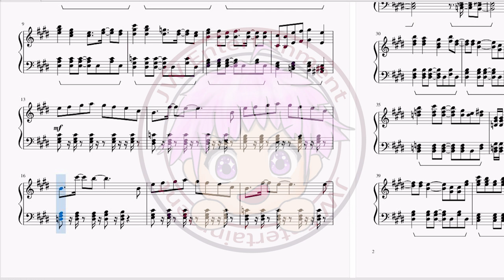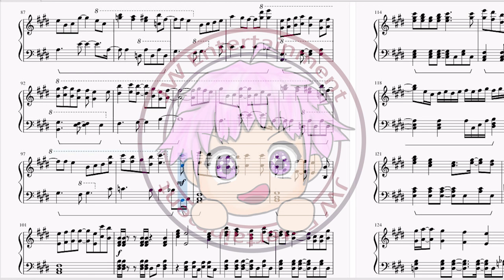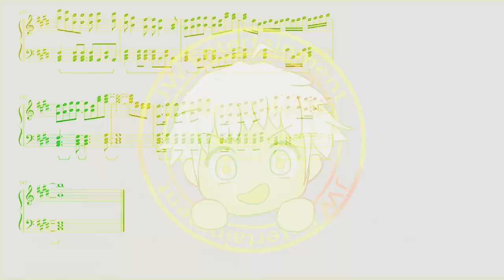[魔王城でおやすみ/Maoujou de Oyasumi/在魔王城說晚安] 片尾曲ED ORESAMA – Gimmme! (Full Piano)